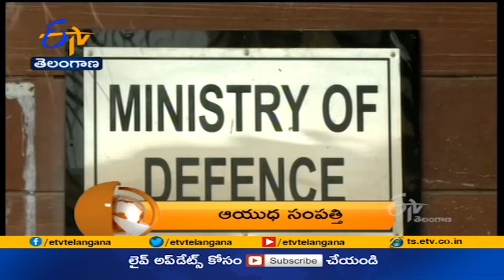8 PM | ETV 360 | News Headlines | 4th June 2021 | Etv Telangana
8 PM | ETV 360 | News Headlines | 4th June 2021 | Etv Telangana